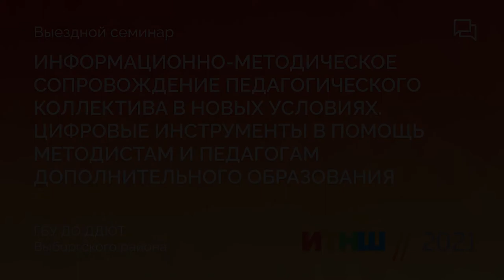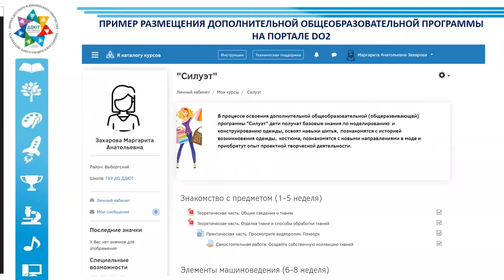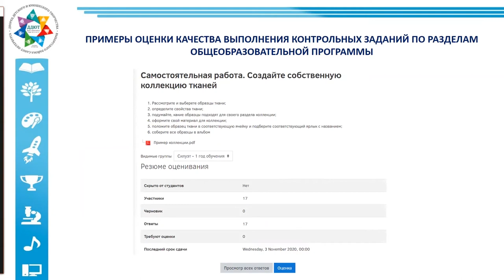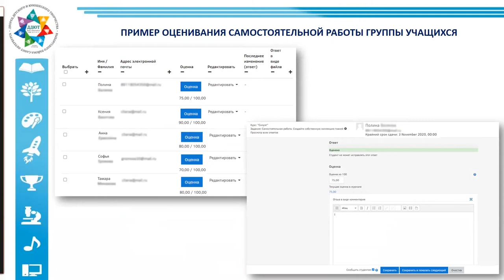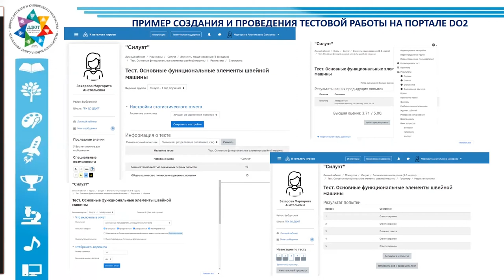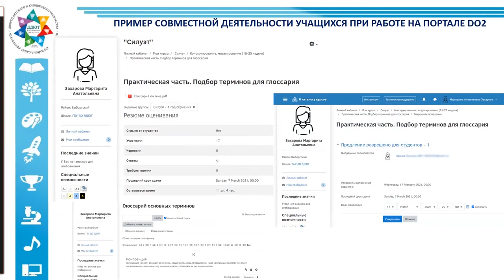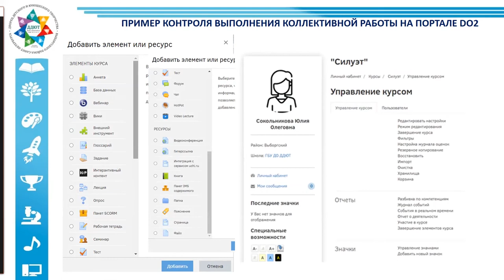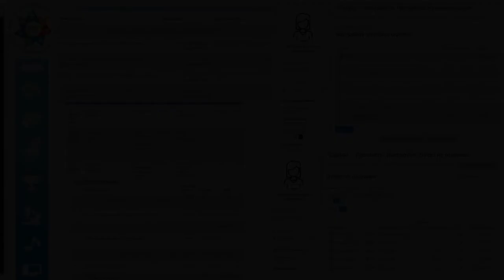Педагогический контроль. ПМОФ - 2021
Выездной семинар "Информационно-методическое сопровождение педагогического коллектива в новых условиях. Цифровые инструменты в помощь методистам и педагогам дополнительного образования"
1. Использование возможностей портала ДО2 для контроля образовательного процесса.